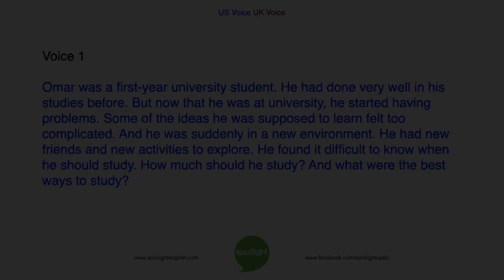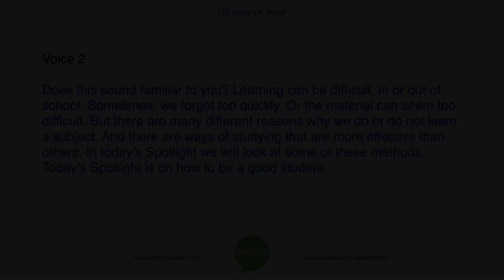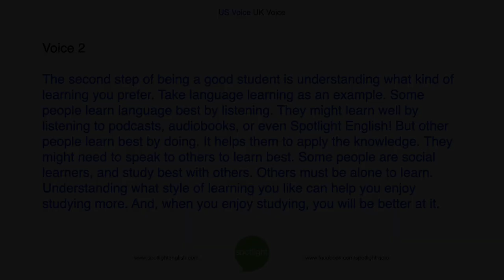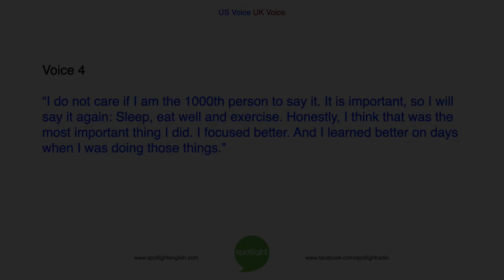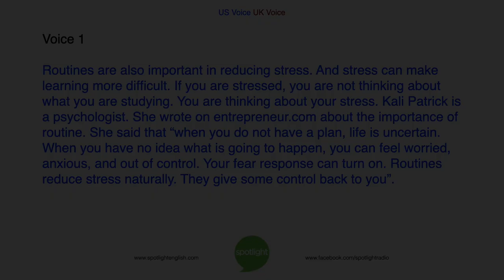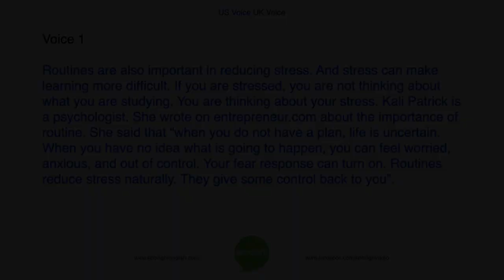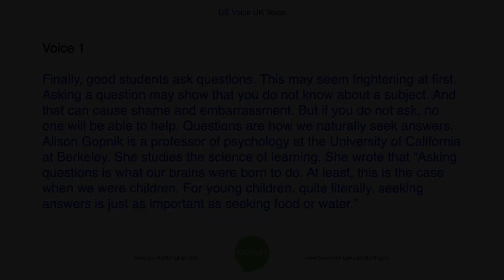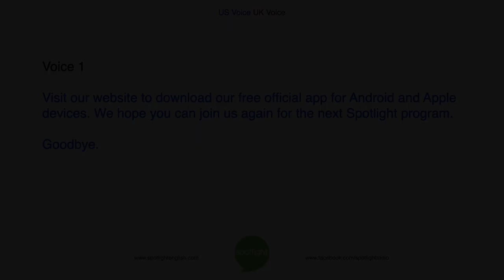How to Be a Good Student | ADVANCED | practice English with Spotlight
What is the best way to learn something? Spotlight shares some ways people can be better students in all areas of their lives.